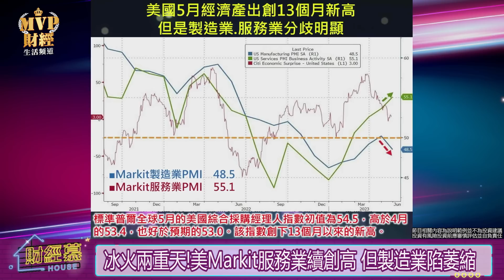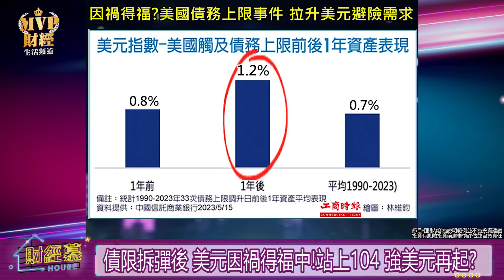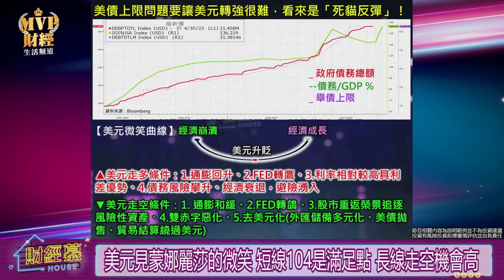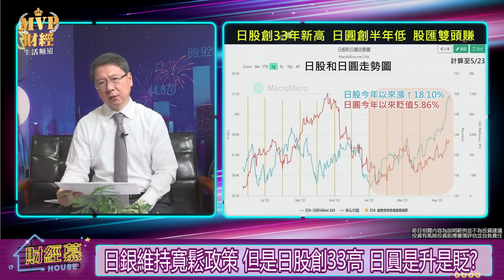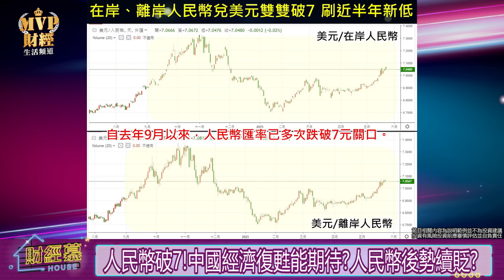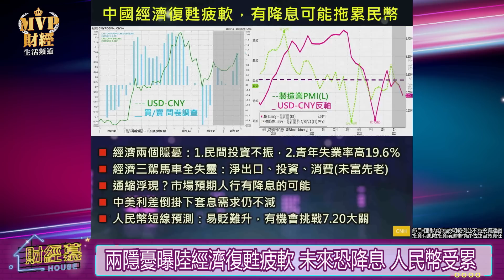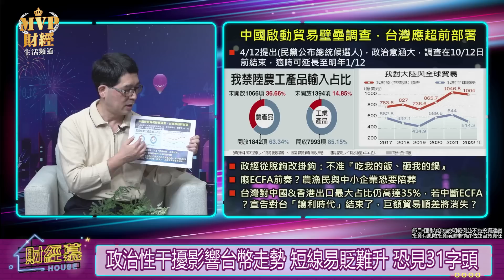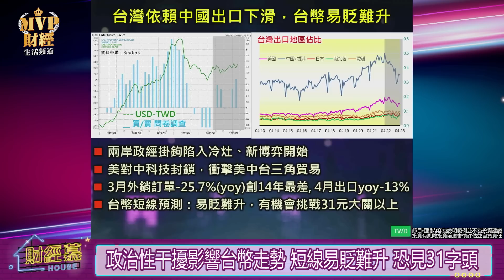【財經慕House EP.143】美元見蒙娜麗莎的微笑之後 還會強勢回歸？日銀續QE日圓易貶 日股繼續放煙火？｜2023/05/27 外匯專家 陳有忠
節目CG字卡開播後公佈在粉專

美元指數從去年9月底創下高點之後
就一路走軟。現在雖然重回103
但是大家還是想問，美元要重啟漲勢了嗎？
另外還有一個現象也很弔詭，照理說
美元疲軟非美貨幣應該轉強
但是今年卻看到亞幣也是軟趴趴，到底亞幣在貶什麼？
我們今天邀請到外匯專家 陳有忠，分析最新的匯市狀況。

00:00片頭
00:08美債疑雲未除 美元站上104漲勢再起？亞幣疲態何時緩？
02:10冰火兩重天!美Markit服務業續創高 但製造業陷萎縮
03:25 6月不升息?Fed鷹派意見分歧 但暫停升息≠QT結束
04:13債限拆彈後 美元因禍得福中!站上104 強美元再起?
06:12安啦!美元站回103關卡也透露 美債大限會"關關過"
09:58美元見蒙娜麗莎的微笑 短線104是滿足點 長線走空機會高
13:30美債疑雲未除 美元站上104漲勢再起？亞幣疲態何時緩？
14:25日銀維持寬鬆政策 但是日股創33高 日圓是升是貶?
15:36日銀續QE至失望性賣壓+惡性循環 日圓短線易貶難升
20:08人民幣破7!中國經濟復甦能期待?人民幣後勢續貶?
20:55兩隱憂曝陸經濟復甦疲軟 未來恐降息 人民幣受累
25:35台股漲.台幣逆勢貶值!央行放生匯率? 31會成常態?
26:20政治性干擾影響台幣走勢 短線易貶難升 恐見31字頭